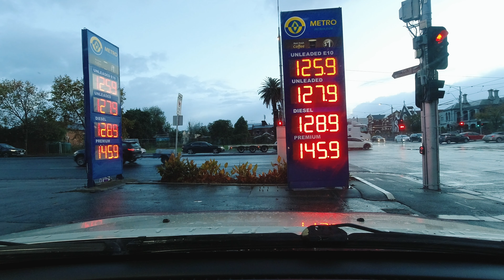boronia to taylors hill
drive - boronia to taylors hill

episode 022